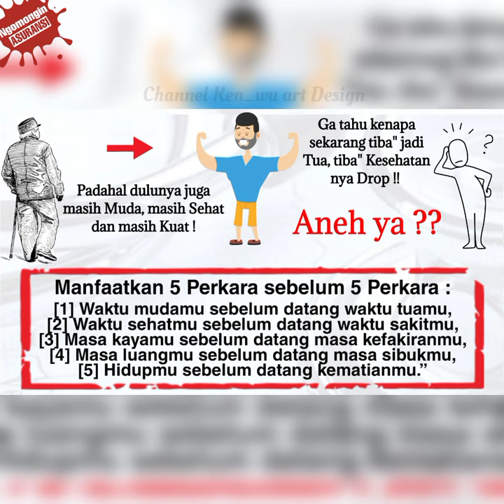Saya kan masih Muda dan Sehat belum Butuh Asuransi !!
Betul betul betul !!...

Yang butuh Asuransi kan Orang Tua, yang sudah Sakit-sakitan yang sudah keluar duit Habis-habisan, udah Jual-jualin Aset, udh pinjam duit sana sini, untuk Biaya Berobat !!

Tapi sayangnya, kalau suduh Sakit Perusahaan Asuransi sudah ga terima lagi !!

Padahal dulunya juga masih Muda, masih Sehat..
Ga tahu kenapa sekarang tiba² jadi Tua, tiba² Kesehatan nya Drop !!
Aneh ya ??

Manfaatkan 5 Perkara sebelum Menyesal !!

[1] Waktu mudamu sebelum datang waktu tuamu,
[2] Waktu sehatmu sebelum datang waktu sakitmu,
[3] Masa kayamu sebelum datang masa kefakiranmu,
[4] Masa luangmu sebelum datang masa sibukmu,
[5] Hidupmu sebelum datang kematianmu.”

Silakan Hubungi Saya Untuk Konsultasikan Asuransi yang Tepat Sesuai dengan Kebutuhan Anda !!

FOR SMART PEOPLE ONLY !!..

P R I O R I T A S kan dulu
A S U R A N S I, maka semua Aset dan Masa Depan Anda dan Keluarga Anda akan
T E R S E L A M A T K A N !!..

Kenapa butuh

A S U R A N S I ??
Karena hidup penuh dengan M I S T E R I dan Kita tidak tahu kedepannya apa
yang akan
T E R J A D I !!..

I N G A T !!..
Ambil Produk Asuransi itu harus TEPAT sesuai dengan KEBUTUHAN Anda !!

Kalau yang lain tidak PEDULI, apa salahnya kalau Saya lebih CARE !!!...

" P E A C E O F M I N D "

STAY SAFE & HEALTHY MY FRIENDS..